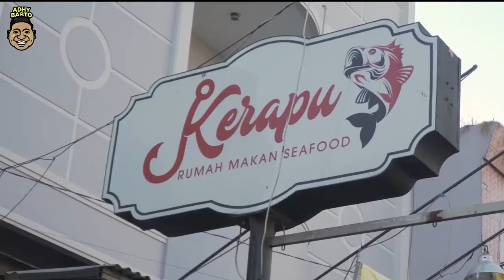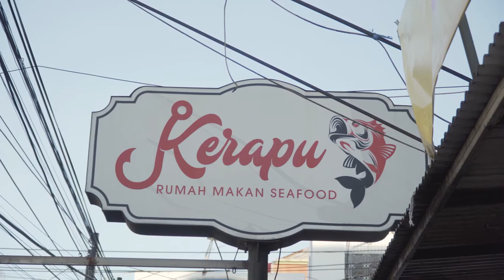Gara gara arisan, suaminya rela dia terlantarkan